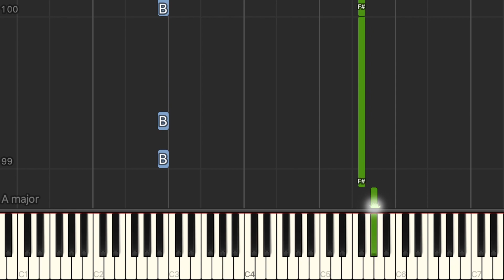One Direction - Midnight Memories - Piano Tutorial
Learn how to play 'Midnight Memories' on piano. "Midnight Memories" is a song by the English-Irish boy band One Direction from their third studio album of the same name.

The song was released on 20 November 2013, five days prior to the release of the album.

Words and music by Joe Elliott, Phil Collen, Richard Savage, Robert John "Mutt" Lange, Stephen Maynard Clark, Julian Bunetta, Jamie Scott, John Ryan and band members Liam Payne and Louis Tomlinson..